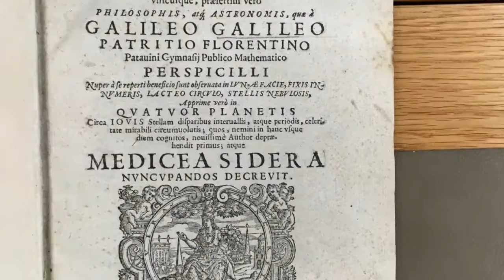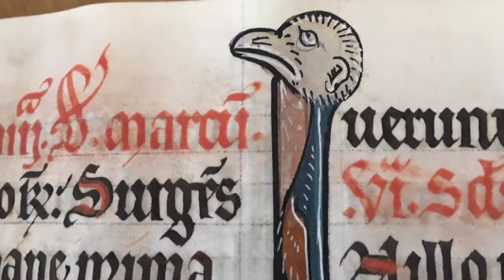astronomy in england 2016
A shortened version of the History of Astronomy in England 2016 trip.